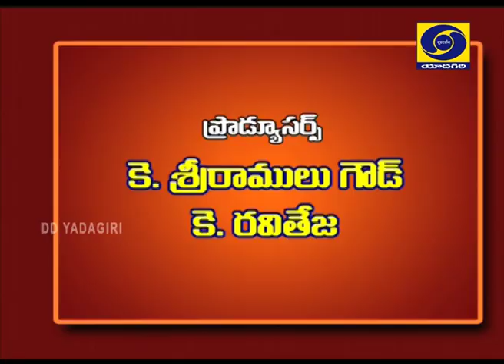Breakfast Show with Brother Shafi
Expert : Brother Shafi,Psychologist & Motivational Speaker
Anchor : Krishnaveni